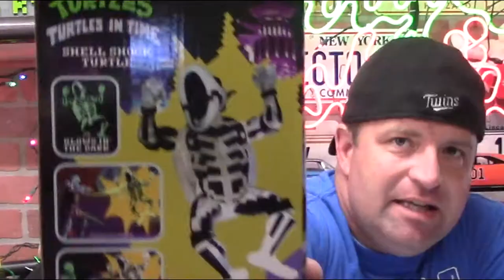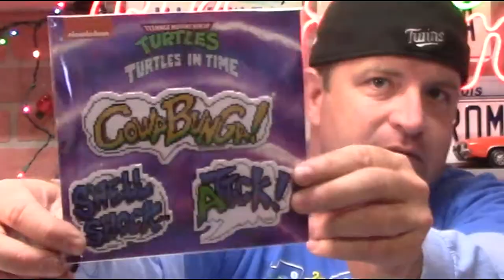TMNT Loot Crate "Shell Shocked" Unboxing - Teenage Mutant Ninja Turtles - Turtles in Time Box